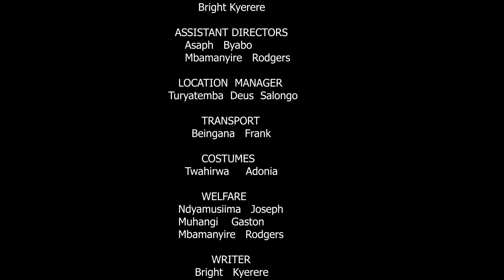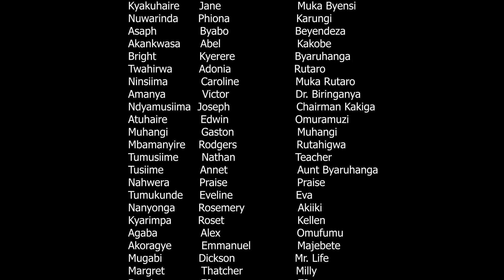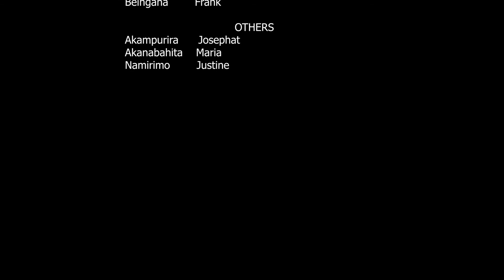Embeera Yensi Episode 22 - Good as Esente Yekikazi 22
The only certified *YouTube Channel* in Western Uganda with good content is *NKORE MEDIA TV
We Cover Everything that Happen in Ankole